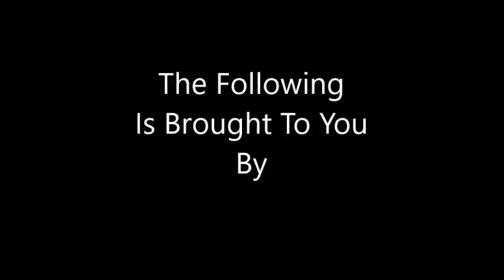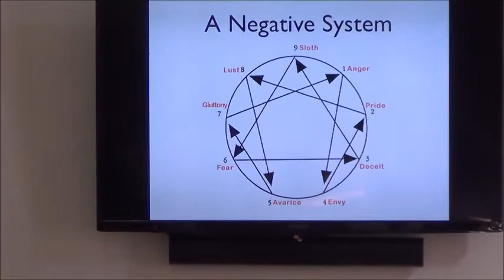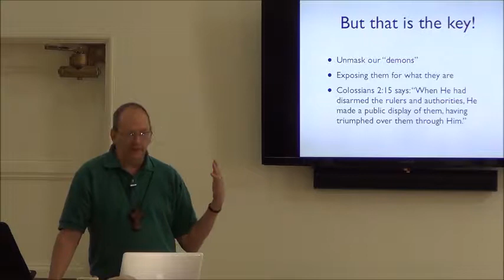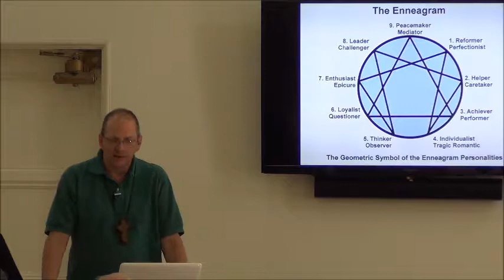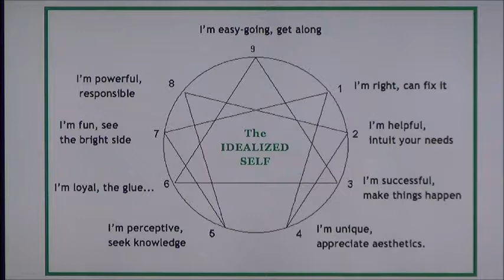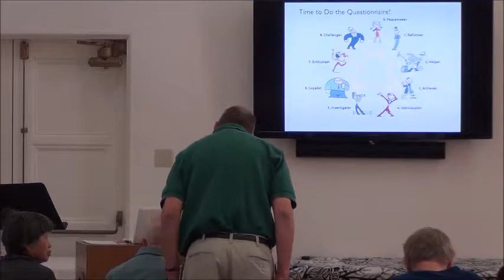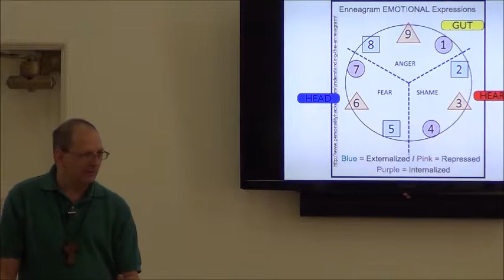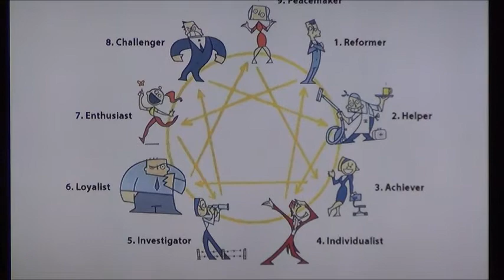Enneagram~Personality Types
Father Wally LaLonde leads a study of the Enneagram Personality Types assessment and how understanding your personality type enhances your spiritual life.